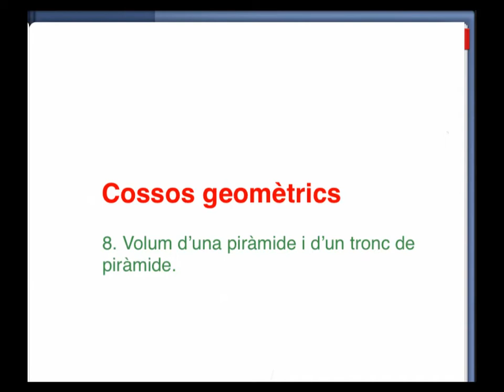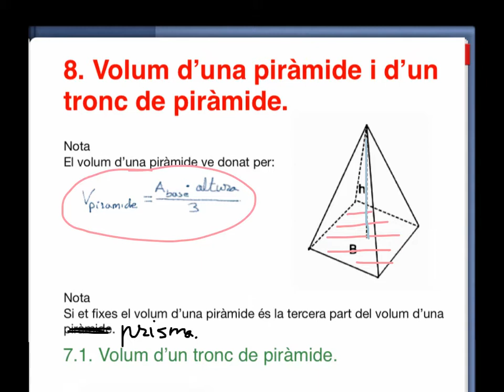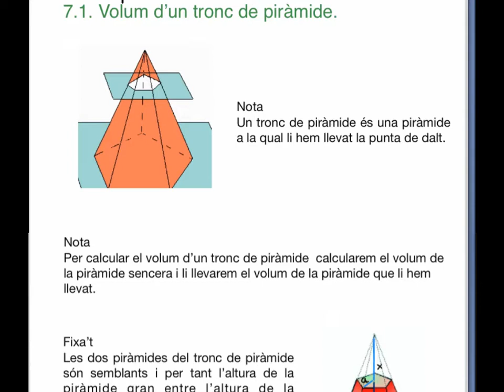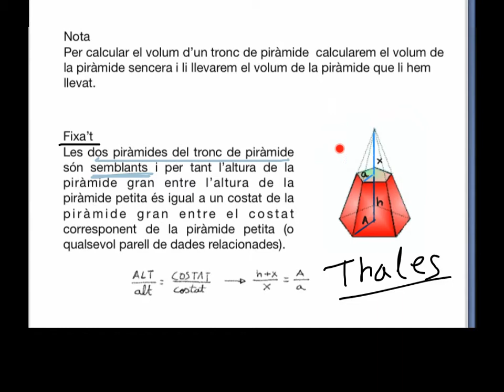2n ESO COSSOS GEOMÈTRICS Volum piràmide i tronc piràmide